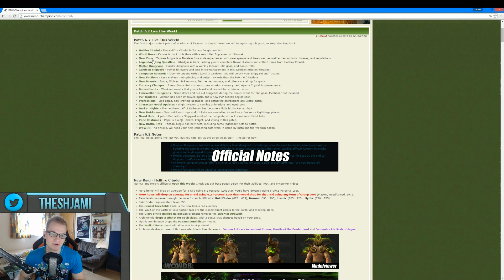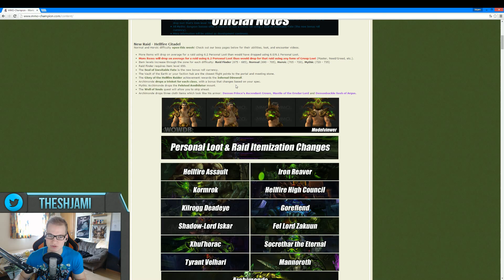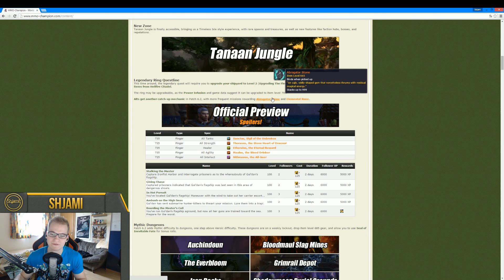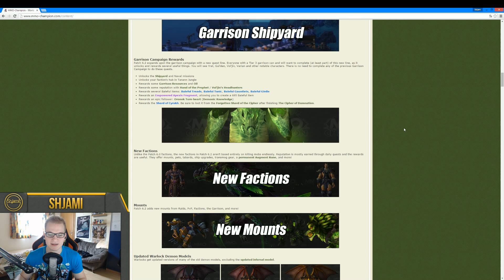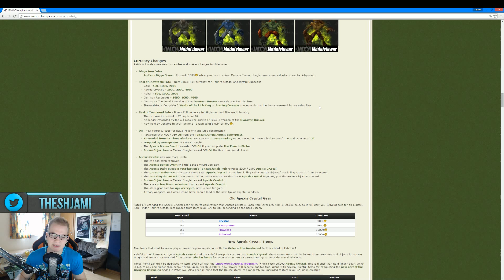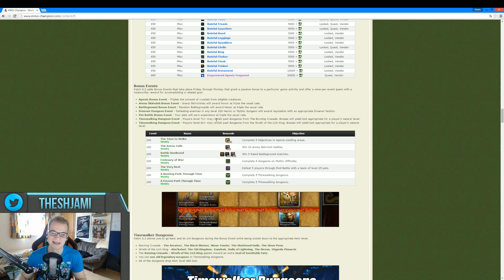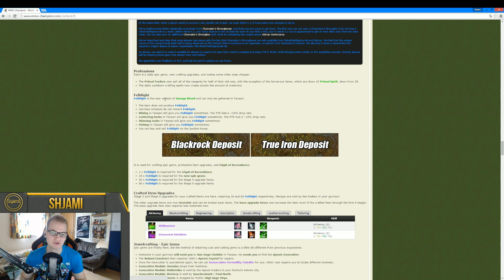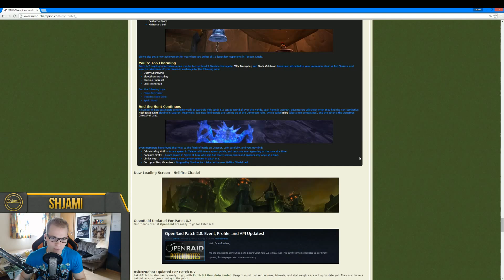Patch 6.2 - Vorschau [Deutsch]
Hey Leute willkommen zu meiner kleinen Patch Preview was es den jetzt alles in dem Patch 6.2 der am 24 Juni erscheint alles so an neuerungen gibt.

Wie immer hoffe ich das es euch gefällt wenn ja lasst mir doch ein Like hier, kommentiert mit oder wenn ihr noch mehr von mir sehen wollt Abonniert ganz einfach meinen Kanal.

Die Links zu meinen Charakteren findet ihr in der Kanalbeschreibung.

Song Namen:
➞Kontinuum - Aware
➞Vanze - Forever (feat. Brenton Mattheus)
➞Umpire - Collins Ave.